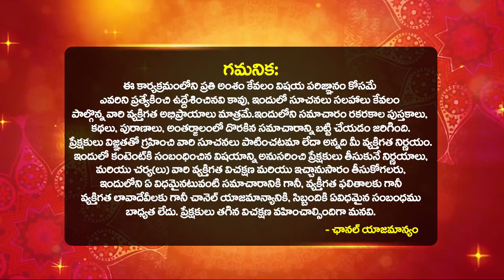వృషభ రాశి వారికి ఫిబ్రవరిలో అద్బుతం జరగబోతుందా..! Vrushabha Rashi Phalalu February 2023 Dilip Sharma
వృషభరాశి వారికి 2023 జనవరి నెలలో ఇలా జరగక తప్పదు Vrushabha Rashi Phalalu February 2023 | Astrologer Dilip Sharma | Vrishabha Rashi February 2023 telugu Rashi Phalithalu | Rasiphalalu | Taurus Horoscope 2023 Telugu | Bhakthi Samacharam